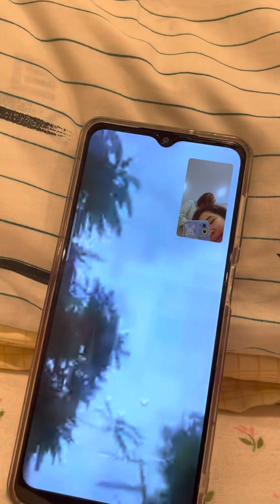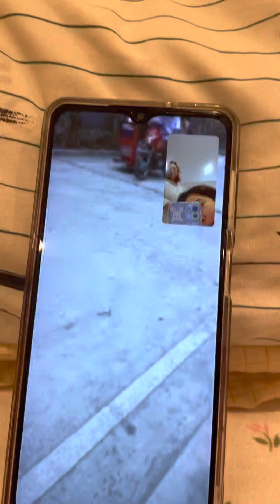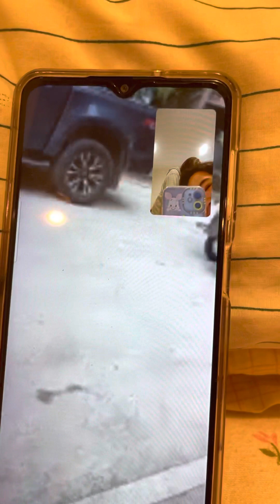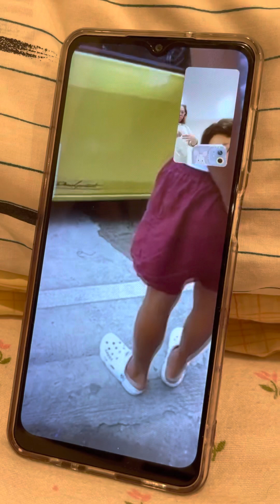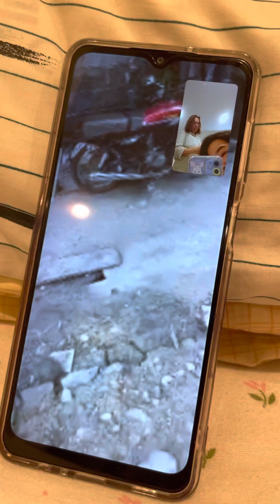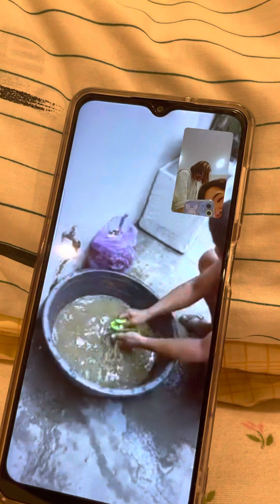vlog Philippines fiesta#vlog for your page#vlog